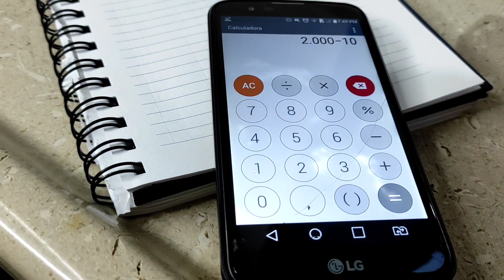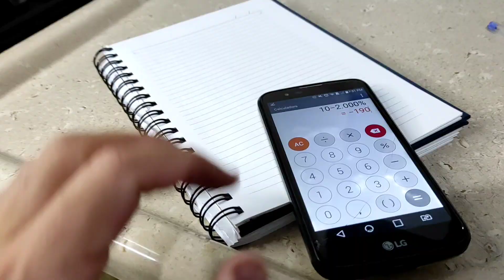COMO FAZER MAIS DINHEIRO EM 2023 - PLANILHA MENSAL PARA ECONOMIZAR DINHEIRO EM 2023